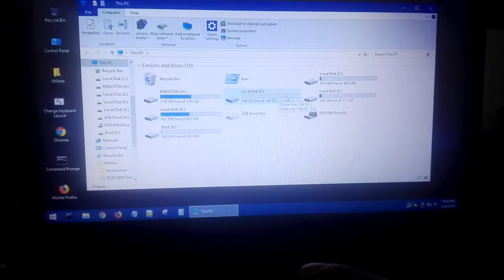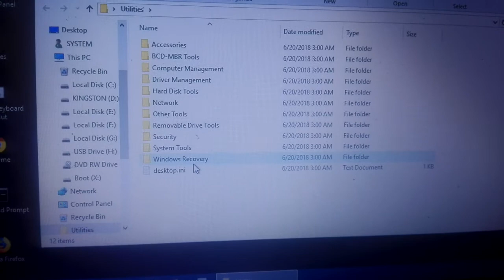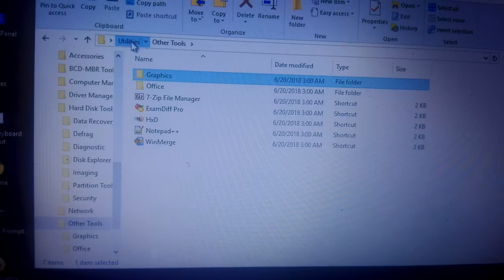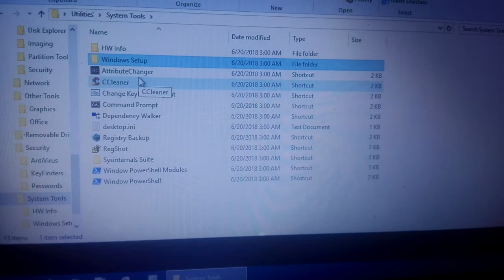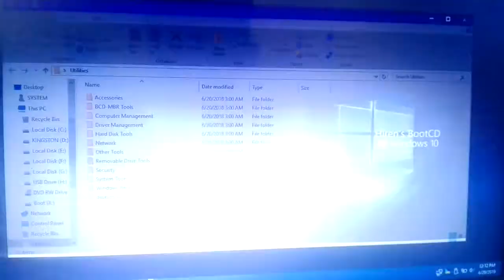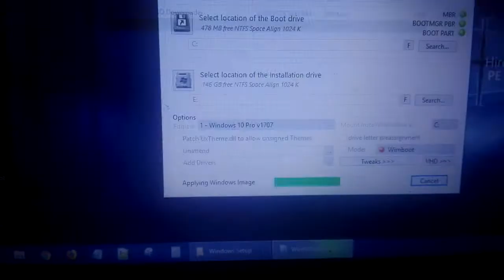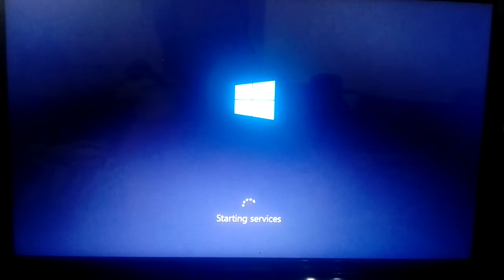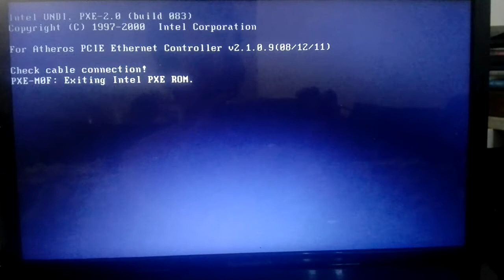How to use Hiren BootCD PE for Windows 10 Setup Newbie Guide Part 1/3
Using Hiren BootCD PE for Windows 10 Setup and Installation
sorry for my voice just woke up from a sore throat